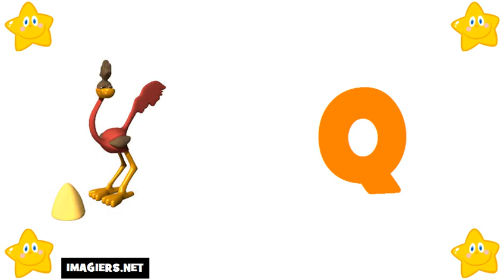រៀន ភាសាបារាំង # អក្ខរក្រម ភាសាបារាំង